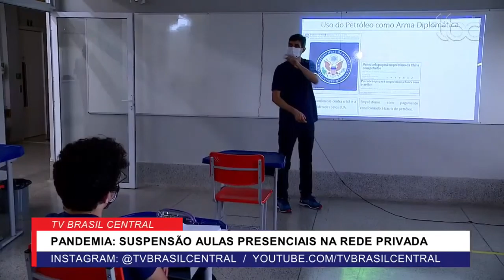ALGUMAS ESCOLAS DA REDE PRIVADA SUSPENDEM AULAS PRESENCIAIS DEVIDO A PANDEMIA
Data de veiculação: 12/03/2021
Apresentadores: Lucas Santana
Repórter: Denyse Parreira
Imagens: